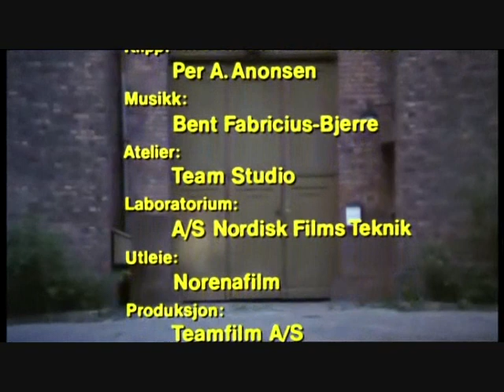Olsenbanden - Tidens menn(theme)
Tidens menn , sunget av Arve Opsahl, Sverre Holm, Carsten Byhring, Aud Schønemann, Pål Johannesen.
Melodien er av den danske komponisten, Bent Fabricius-Bjerre.

Til Minne om den originale, norske Olsenbanden:

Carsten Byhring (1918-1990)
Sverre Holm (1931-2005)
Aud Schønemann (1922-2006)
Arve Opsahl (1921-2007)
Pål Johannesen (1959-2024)